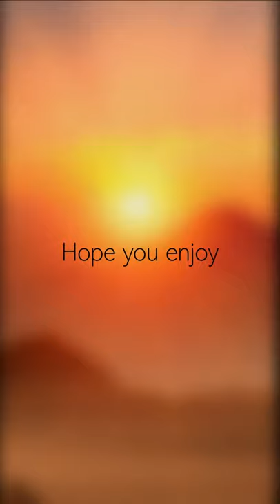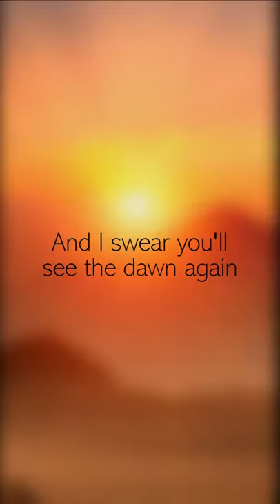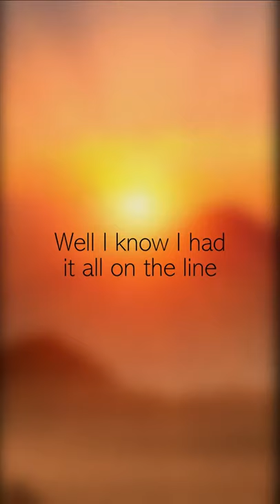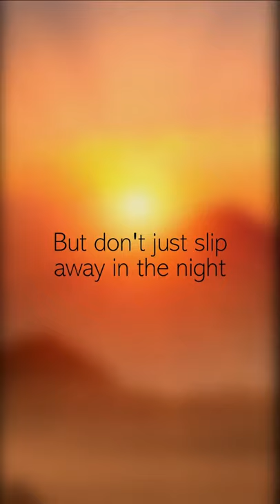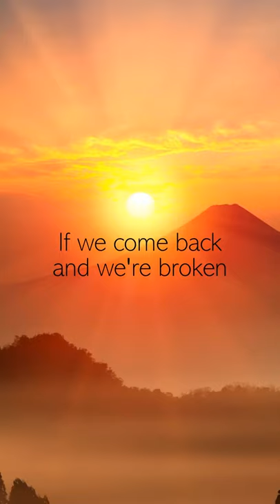"Guiding Light" (Mumford and Sons) - Paul Monaghan A Cappella Cover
"Guiding Light"
Original Song by Mumford and Sons
Arranged, Performed and Mixed by Paul Monaghan